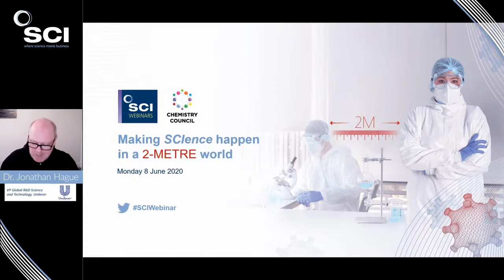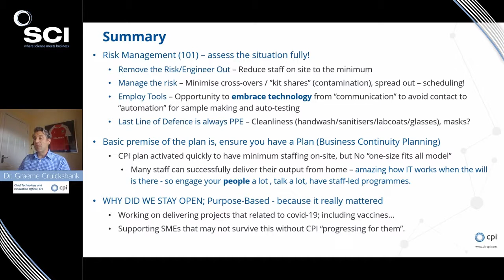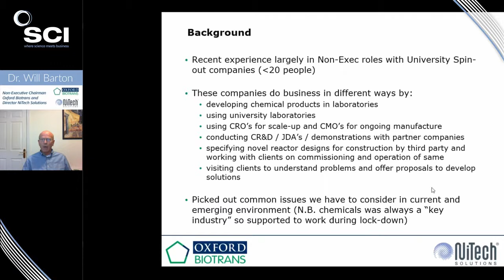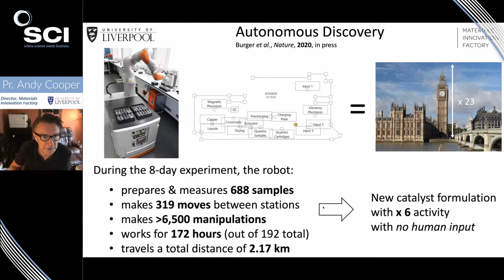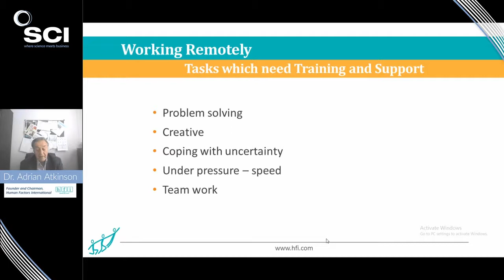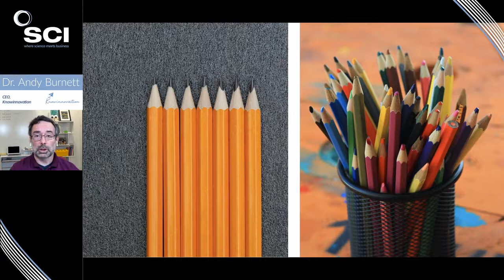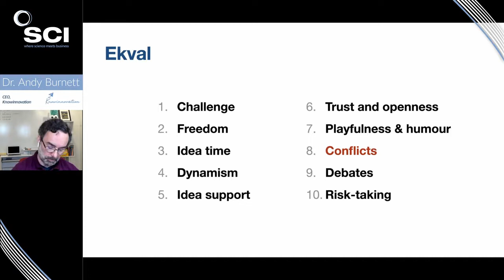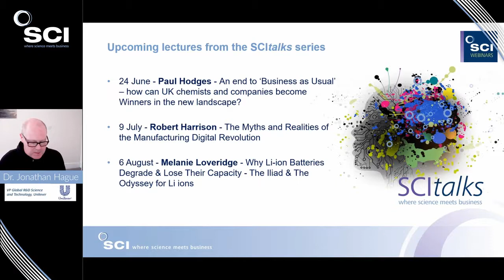Making SCIence Happen in a Two-Metre World | Society of Chemical Industry Webinar | SCI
COVID-19 has changed our world. In late March it closed many aspects of our lives, not least of all driving many of us to realise the vision of “working from home”. However, many forms of work cannot be done at home. Research and manufacturing have to be done in laboratories and in close cooperation with other scientists and engineers.

As governments start to consider ending lockdowns, scientists and researchers are keen to get back to work, and their work is critical to address both the COVID-19 pandemic and the climate crisis.

But how best to do this in a safe but effective way, and what new procedures or guidelines should be put in place?

This webinar aims to address the challenges and risks that are anticipated with returning to typical environments for chemistry-using businesses. The psychological effects and how best to ensure creativity as a consequence of maintaining social distancing measures will also be discussed. Any contributions on these topics are welcomed during the Q&A.